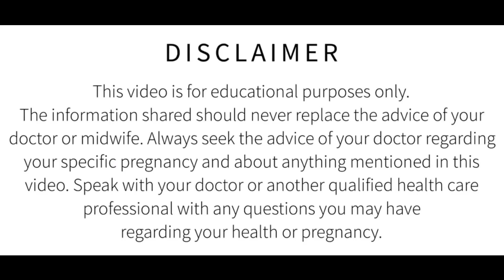ऐसा होते ही समझ लीजिए अंडा आज ही निकला है ओवरी से। प्रेगनेंसी तुरंत प्लान करें।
Ovulation day कैसे जाने
Ovulation symptoms
Ovulation cycle
Ovulation symptoms in hindi
Ovulation test
Ovulation kit
Ovulation calculator
Ovulation time
Ovulation के लक्षण
ओव्युलेशन
Hindi
Signs of ovulation
how to know ovulation date
Ovolution symptoms
ovolution symptoms in hindi
ovolution kaise pta karen
ovolution day kaise nikaale
ओवोलुशन
ओवोलुशन डे
ओवोलुशन कब होता है
Trying to conceive fast
Ovolution day for conceiving
trying to get pregnant fast

Other related quieres like..